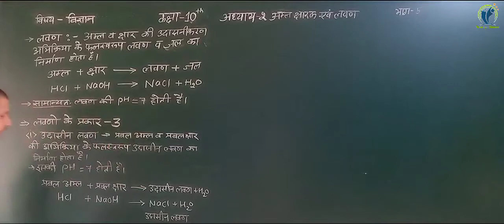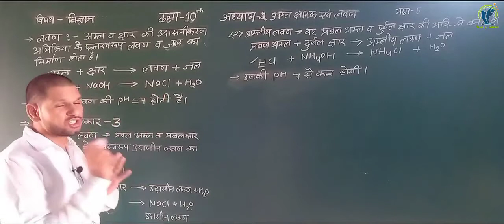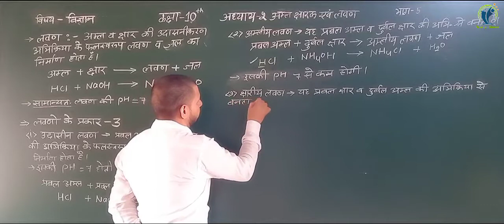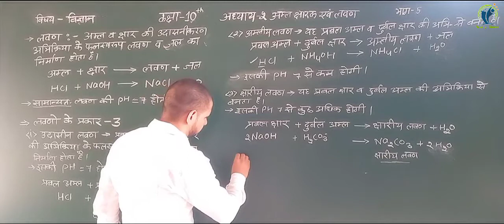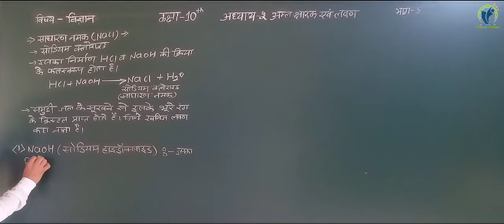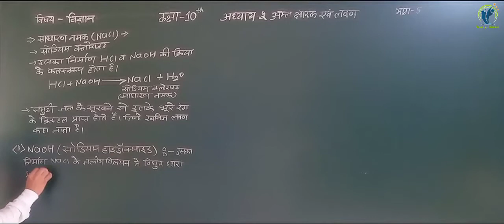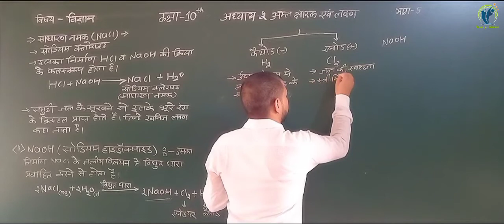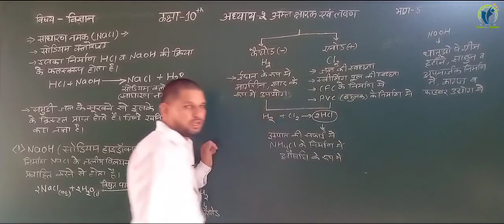Class - 10th Science | Chapter - 2| अम्ल, क्षारक एवं लवण (Part - 6)| By Mukesh g Sir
Rulaniya classes
रुलानियाँ क्लासेज